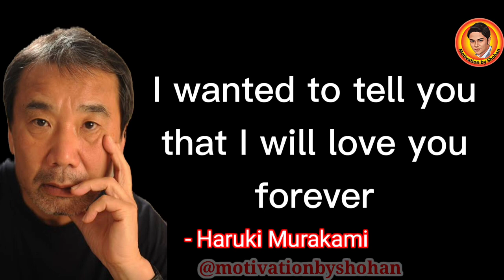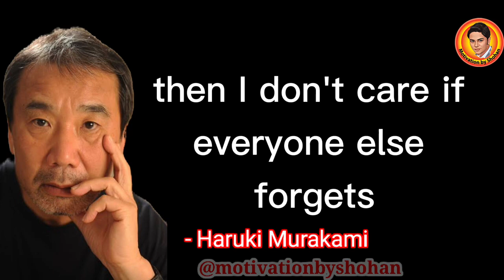Motivational Video by Haruki Murakami ✨ Life Changing Quotes 💥 Deep Meaning Quotes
This motivational video contains "Haruki Murakami" This collection of quotations is made up of his best quotes, and we hope that his life quotes will inspire you to think about many things in your life. The quotes from "Haruki Murakami" are well worth your time.

Positive Thinking
Self improvement
Growth mindset
Believe In Yourself
Mindset

study
morning motivation
motivation 2023
powerful motivation
best study motivation
Positive Thinking
motivation compilation
motivation tips
gain motivation
video motivation
motivation advice
success motivation
motivational video
motivational speech
motivational speeches
workout motivation
motivational speech compilation
2023 motivation
morning motivational speech
relaxing
viral
motivation for success
learning